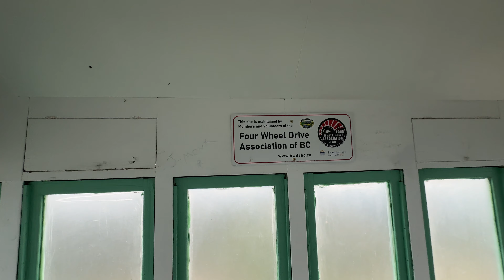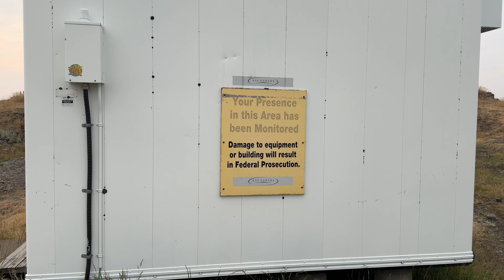Overnight at a Remote Fire Lookout in British Columbia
In this episode, we visit the filming location for the latest Jurassic Park film, and then we camp out overnight at a remote fire lookout. At an elevation of 5,900ft, we were in awe of such spectacular views all around us! Tonight, we will be overnight camping at a fire lookout. The wind was heavy but slowly dissipated as the night drew on. The sunset was awe-inspiring! But unfortunately, it was cloud-covered. In the morning, We witnessed an extraordinary sunrise. With a 360 view of the horizon, We had the best seat in the house! I will never forget this experience and am so thankful I was able to capture it all on film for others to enjoy!

The gear I use on my Jeep Rubicon Gladiator